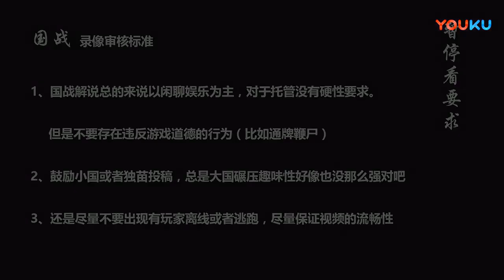【国战大放送】77 1 豪华蜀国3打5, 却败于两人 超清